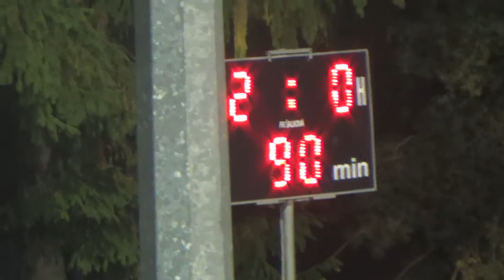2.polčas, FK Šalková - FK Mesta Tornaľa, 30.9.2017 o 19:00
FK Šalková - FK Mesta Tornaľa 3:0 (2:0)

Góly: 13' Zoran Vučković 1:0, 45' Zoran Vučković 2:0, 90' Tomáš Mikulec 3:0.

Žlté karty: 72' Zoran Vučković, 89' Pavol Dobrík - 66' Csaba Juhász.

Počet divákov: 150.